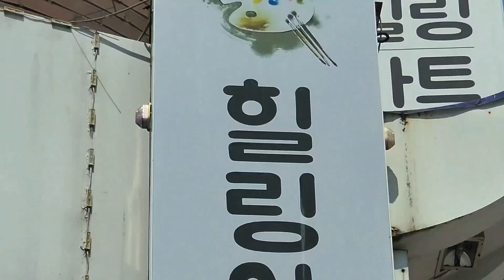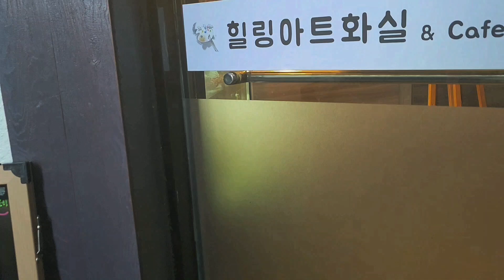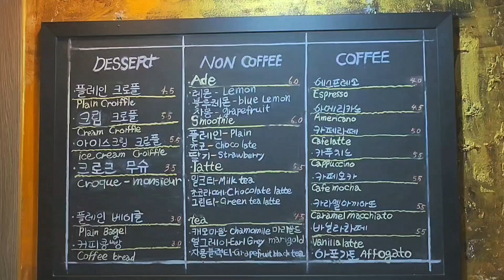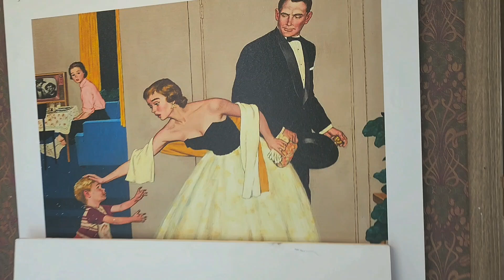[화실&카페] 구경해 보실래요🥰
📒 힐링아트화실&카페
*주소: 서울 광진구 능동로 183 3층
(어린이대공원역 4번출구)
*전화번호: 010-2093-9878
*정보: 화요일 휴무
*기타: 예약 가능, 포장 가능
🎨드로잉카페: 시간제한 없음